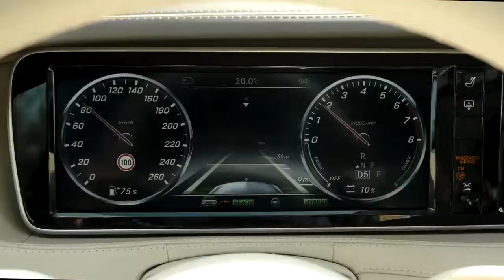Continental - The Future in Motion